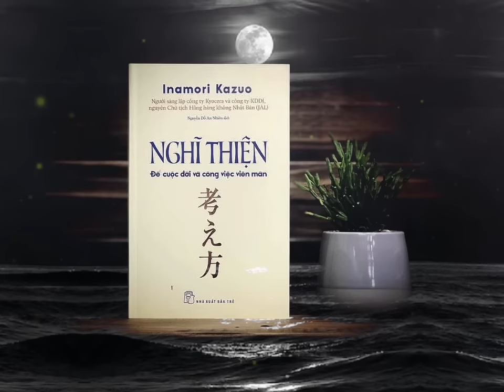Nghĩ Thiện - Để Cuộc Đời Và Công Việc Viên Mãn - Inamori Kazuo - Sách hay mỗi ngày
Cuốn sách "Nghĩ Thiện - Để Cuộc Đời Và Công Việc Viên Mãn" của Inamori Kazuo là một hành trình sâu sắc vào triết lý sống và cách thức thực hành tư duy tích cực trong mọi khía cạnh của cuộc sống và công việc. Tác giả, một doanh nhân thành công và nhà lãnh đạo nổi tiếng, chia sẻ những quan điểm và kinh nghiệm đáng giá của mình về cách xây dựng một cuộc sống viên mãn thông qua việc áp dụng nguyên tắc nghĩ thiện.

Trong cuốn sách này, Inamori Kazuo giải thích về ý nghĩa của việc nghĩ thiện và cách mà chúng ta có thể áp dụng nó vào cuộc sống hàng ngày, từ cách quản lý công việc, đối nhân xử thế, đến cách xây dựng mối quan hệ và sự nghiệp thành công. Bằng cách tập trung vào sự tinh tế và lòng nhân ái, ông chia sẻ những bí quyết để đạt được hạnh phúc và sự thịnh vượng trong mọi khía cạnh của cuộc sống.

Cuốn sách là một hướng dẫn thực tế và tinh tế, cung cấp cho độc giả những phương tiện để thúc đẩy sự phát triển cá nhân và chuyển đổi tích cực cuộc sống và công việc của họ. Đồng thời, nó cũng là một lời nhắc nhở về tầm quan trọng của việc sống một cuộc sống có ý nghĩa và làm việc với tâm hồn thiện lương.